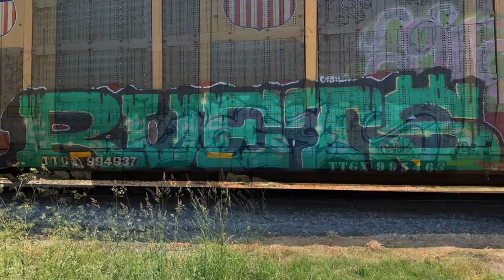Train Graffiti - Disposable Heroes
North West Graffiti on Trains

METALLICA!